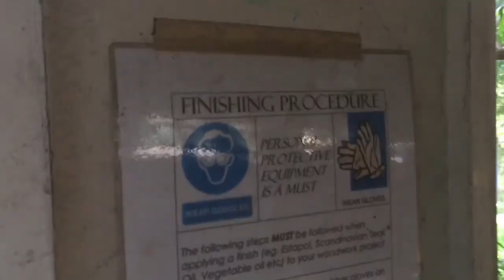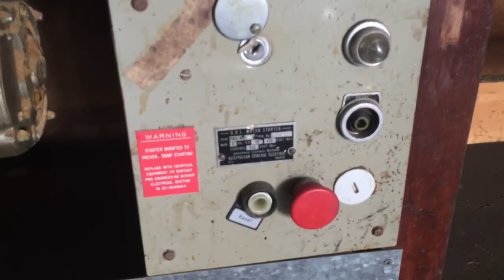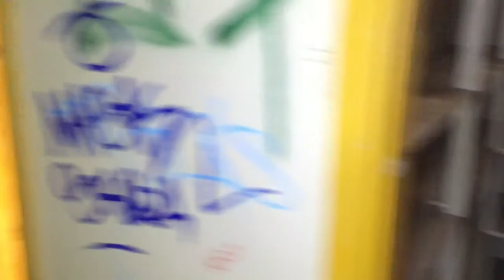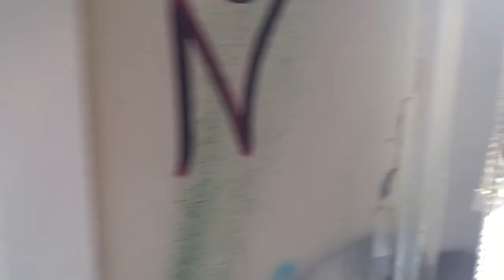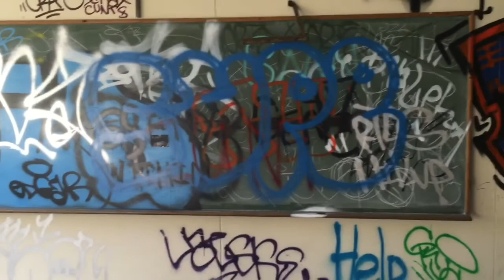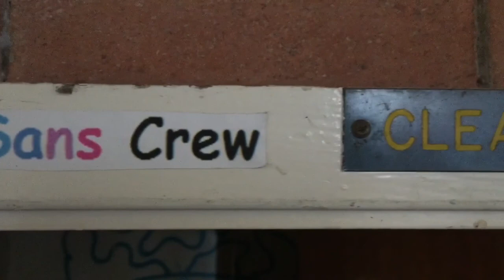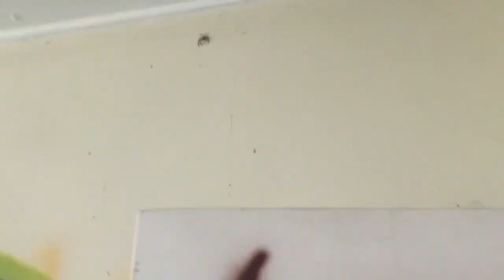Abandoned Oz: Abandoned High School Exploration Part 1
Abandoned High School Part 1